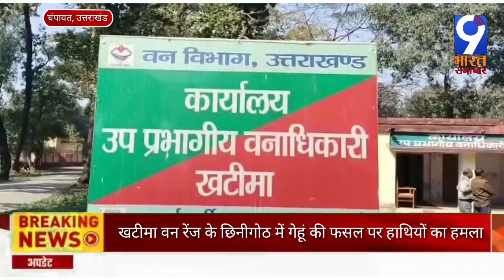उत्तराखंड: खटीमा वन रेंज के छिनीगोठ में गेहूं की फसल पर हाथियों का हमला